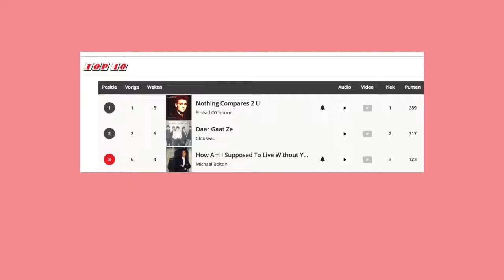Top 40 23 januari 1998 Erik de Zwart Radio 538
Copyright: Radio 538